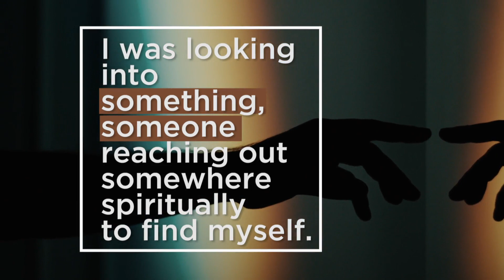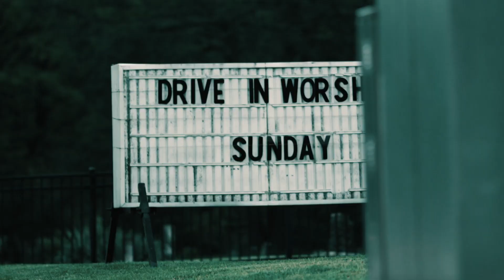Delivered from New Age Spirituality: Blake and Brooke’s Story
“I felt stuck—like there was no way out.”

Blake and Brooke were searching for purpose—and they found it thanks to an invitation from a friend.

Hear more testimonies of God at work around the globe when you visit our Join us in our mission to passionately proclaim uncompromising truth.